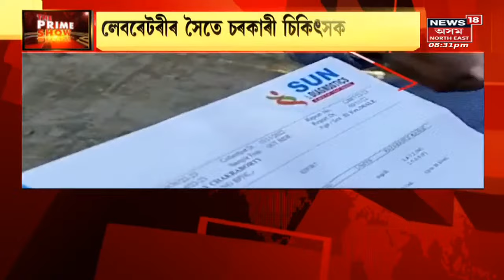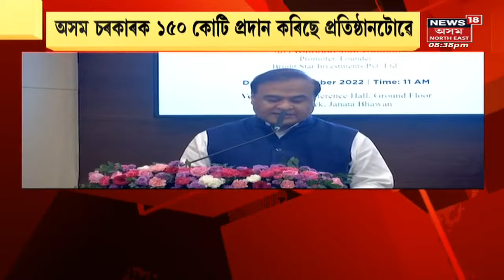The Prime Show: 2024ৰ Electionৰ প্ৰাকক্ষণত ৰাজ্যৰ ৰাজনীতিত গৰম চৰ্চা | Assamese News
The Prime Show: আহি আছে Lok sabha 2024 Election আৰু Panchayat Election। Electionৰ পূৰ্বে গৰম ৰাজ্যৰ ৰাজনীতি।